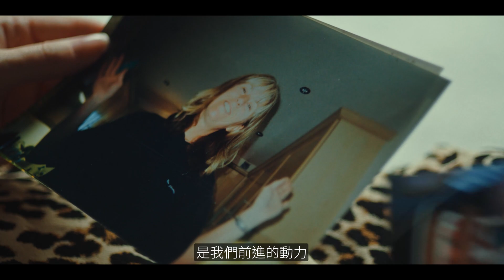We are Roche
A healthier future. It’s what drives us to innovate.
To continuously advance science and ensure everyone
has access to the healthcare they need today and for generations to come.
Creating a world where we all have more time with
the people we love.
That’s what makes us Roche.